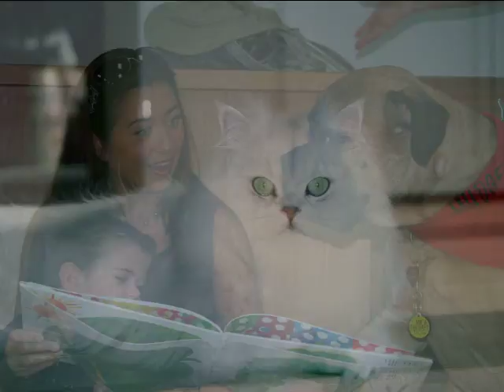Susan-Ley-Animal-Photography.mov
Portfolio of photos by Susan Ley, photographer and author of Pet Photography for Fun,